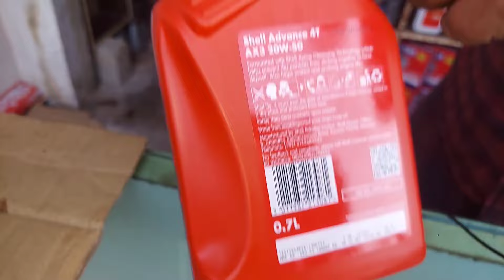Bike Parte Market Karachi | Wholesale Bike Parts Market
Bike Parts Market
Karachi Market
Bike Market in Karachi
Bike Parts Wholesale Price
motorcycle parts market